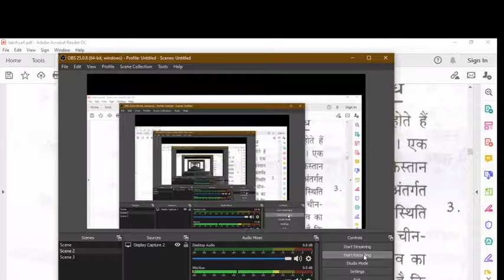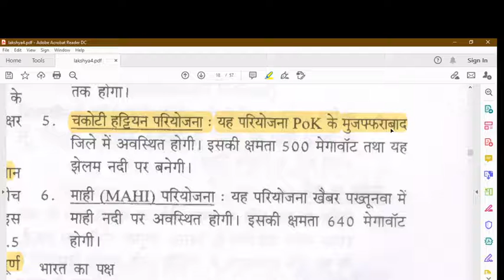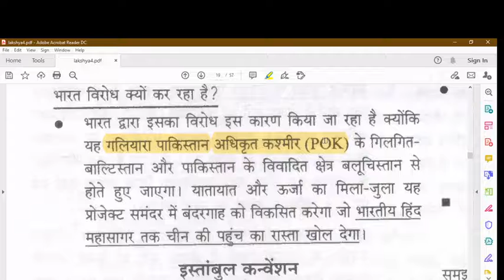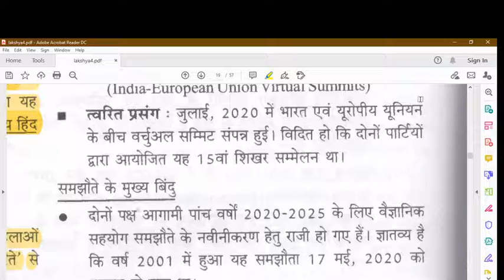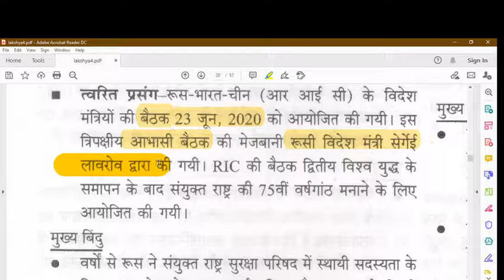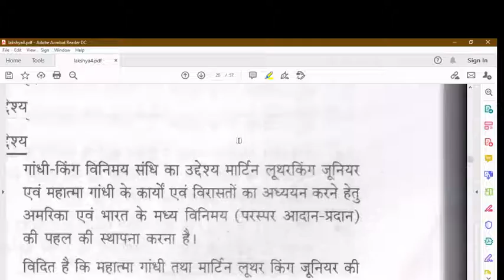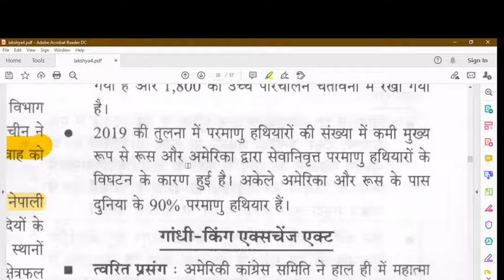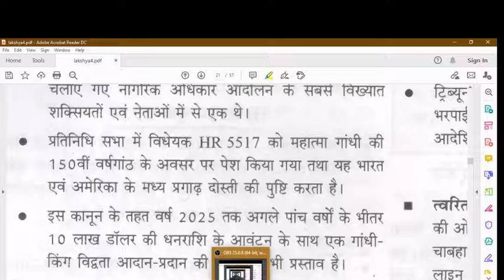Pariksha Manthan Lakshya- 4 || Current Affairs 2020 || L 7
Pariksha Manthan Lakshya- 4 Current Affairs 2020

Explanation

1. Most Important Current Affairs For  Uppsc 2020
2. Current Affairs 2020
3. Current Affairs RO ARO
4. Current Affairs For Samiksha Adhikari
5. 2020 Current Affairs
6. Last 6 Months Current Affairs For Uppsc RO ARO Samiksha Adhikari
7. Current Affairs MPPSC
8. Current Affairs BPSC
9. Current Affairs For Uppsc 2020